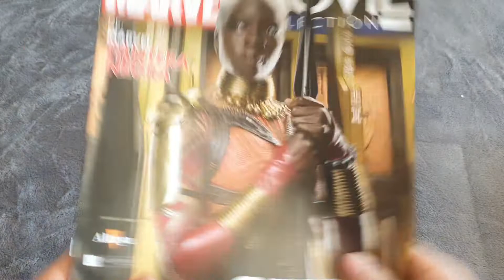Marvel Movie Collection - #71 Okoye Unboxing - CajaAbierta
Por aquí os dejo el fascículo 71 de Marvel Movie Collection: OKOYE.

Un saludo.